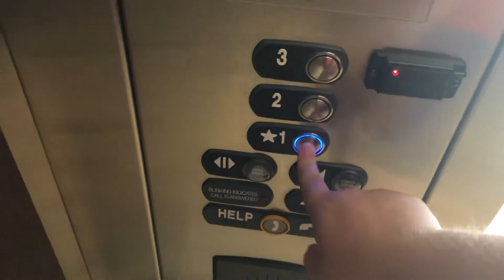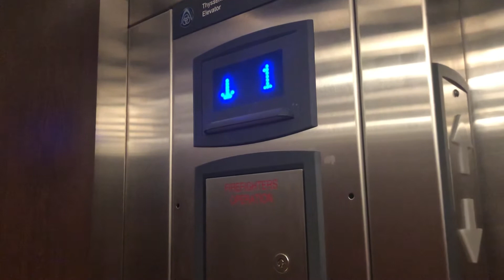[EL] 2012 ThyssenKrupp Signa4 Traction Elevator @ 9713 Northcross Center Ct (Huntersville, NC)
(7/4/2022)
I found this in another unlocked office building next door to the previous (keep in mind, it's the 4th of July) and got another Signa 4. Too bad most of the buttons are replaced with worse buttons. Sure, Signa 4 button build quality is poor, but MAD BS Classic is just as crappy and cheap built. I think all the buttons should get an Atoll update and get rid of that BS Classic Garbage.

Compared to the previous cab, which was a Hydro, this one is surprisingly a Tract, which might mean this is a Synergy model! Quite odd they would go for a Traction Elevator instead of another Hydraulic, but I'm all for it! It runs very smooth overall, and the cab also has the Grocery Beep and a Scrolling Signa 4 Indicator. Quite a neat cab besides the cheap and shitty button replacements.

Elevator Brand: ThyssenKrupp
Elevator Model (if identifiable): Synergy
Elevator Type: Hydraulic
Floors Served: 3 (3 locked off)
Est Installation: 2012
Original Fixtures: Signa 4 Buttons / Signa 4 Dot Matrix Floor Indicator / Signa 4 Arrow Lanterns
Original Stuff Remaining: Mostly All Original
Mods/Later Add Ons (if any): Replacement MAD BS Classic Buttons

Elevator Ratings: 7/10
Overall Opinions: Unique

STF’s Elevator Rating Scale:
15. BEYOND EPIMAZING!!!
10: BEAUTIFUL
9: Nice
8: Good/Cool
7: Charming/Unique
6: Interesting/Average
5: Boring/A Bit Iffy
4: Needs Attention/Dislike
3: Junky
2: Disgusting/Garbage
1: Never riding again!